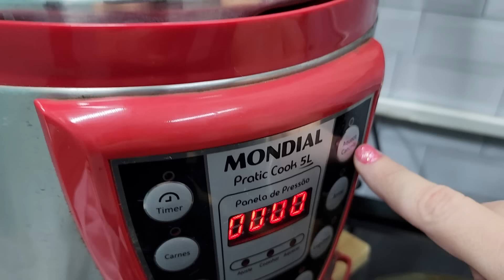ALMOJANTA COMPLETO E DESABAFO DO MOZINHO PARA VOCÊS